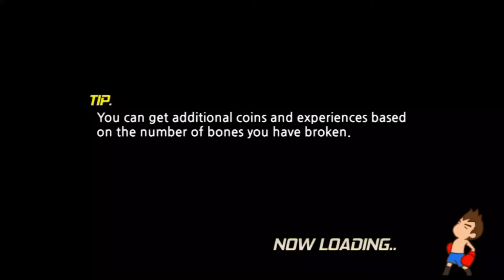HEAD BOXING🥊 ~ TEKU-GAMER🕹 [GAMEPLAY 🎮 PART 1- 2020🎯]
Gameplay🕹 1- (HEAD BOXING 🥊)

 y no se te olvide suscribirte para que no te pierdas de nuevos contenidos y dale al botón con la campana para que te llegue una notificación de cuando suba un nuevo vídeo.